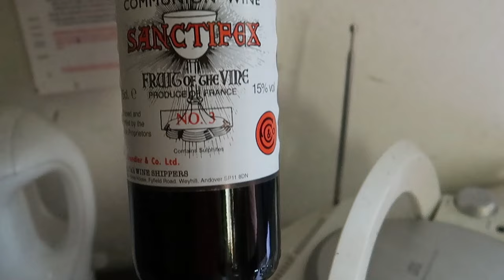NASZ MINI KAMPER / ZABUDOWALISMY NASZE AUTO /WYJAZD NAD MORZE/ SALTFLEET /GUNBY DOM I OGRODY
Video is made by Clipchamp. I have a permission.